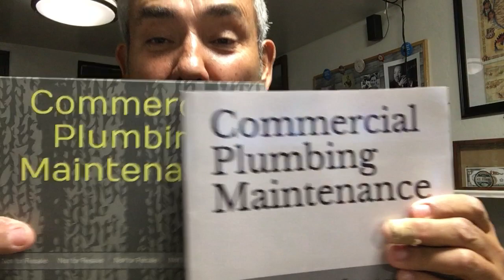Elvis Presley Burning Love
Elvis Presley Burning Love#plumber#medic#construction#followback#sewage#bookstagram#blueprints#apprenticeplumber#Sumppump#neutralize